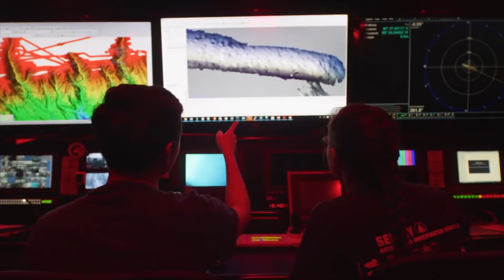És cert que s'ha investigat més sobre l'espai que sobre els oceans? - La Nuria Jar respon a l'Alicia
La Nuria Jar, periodista i membre de la tripulació Hypatia I respon a la pregunta i reflexió de l'Ali: És cert que s'ha investigat més sobre l'espai que sobre els oceans?

No us perdeu la resposta!